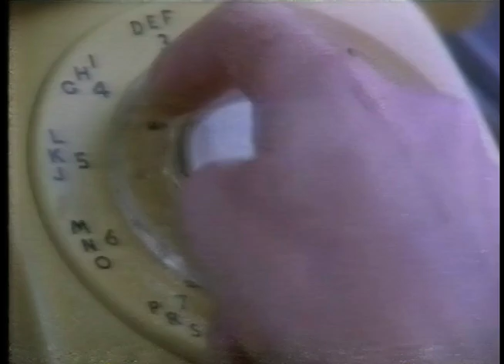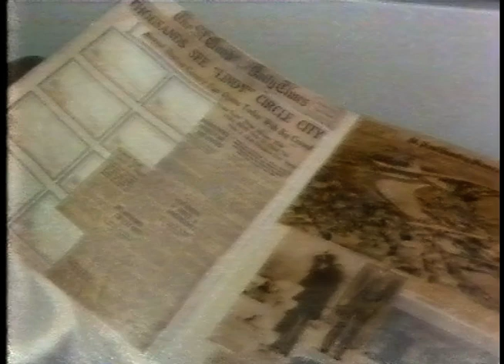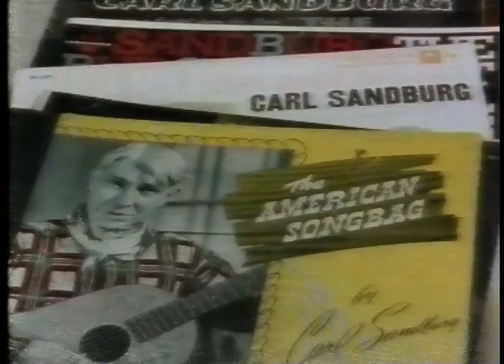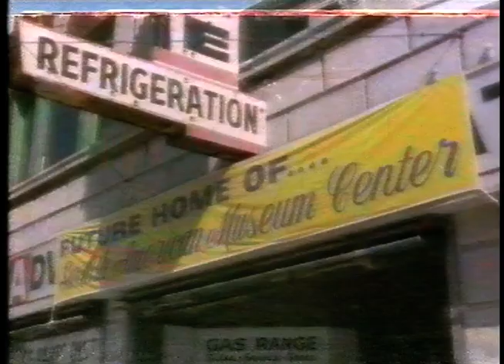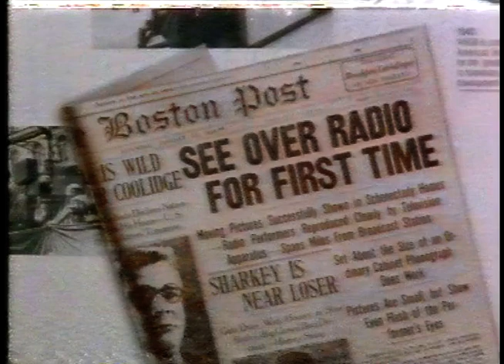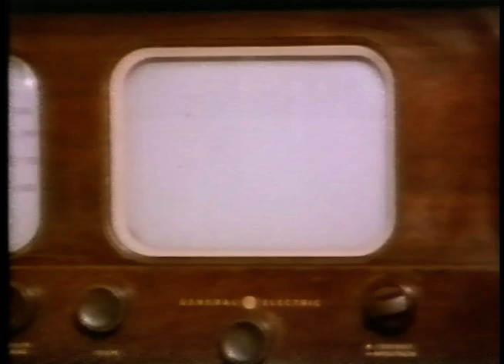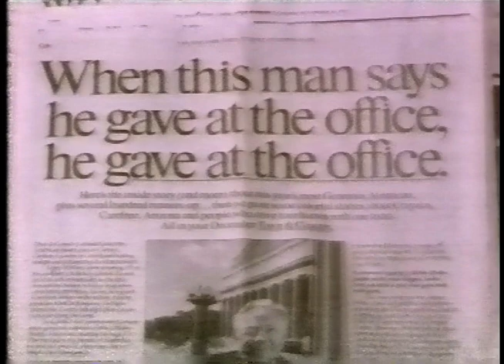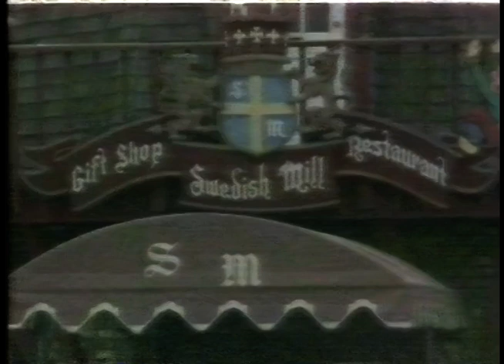Smorgasbord (SVT 1988-04-06)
Härlig dokumentär om svenskar i USA. Denna sändes i USA. Med Lasse Holmqvist och Britt Bass.